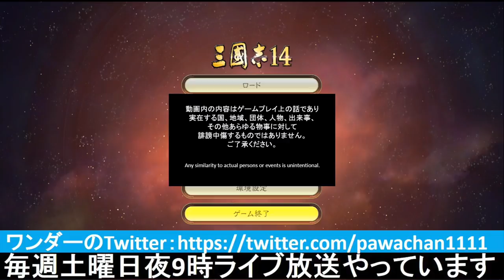▼[三国志14 銀河英雄伝説] イゼルローン要塞に立て籠もる 第１話「イゼルローン要塞建設」〜ヤン、ユリアンがイゼルローンを建設する〜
今回から三国志１４、DLC配信された銀河英雄伝説のキャラクターを使ってプレイしていきたいと思います。
曹操陣営にラインハルトとキルヒアイス、劉備陣営にヤンとユリアンにしました。
自軍プレイは劉備で進めていきます。劉備のカラーがモスグリーンで、自由惑星同盟っぽくていいですね。
ラインハルトとキルヒアイスは袁紹だと金色カラーでマッチしていたかもしれません。
というわけで、劉備でのプレイですが、普通にプレイするのはすでに前回やっているので、今回は銀英っぽさを出してみたいなと思い、イゼルローン要塞を建設していこうと思います。
※3/7（土）は21時からラジオ放送予定です。お時間ある方はぜひ！

コロナショックが至るところに出てきていますね。
本来だったら、４月はバンコクのディズニーオンアイス、さらに上海ディズニーランドマラソン、GWには再びバンコクと楽しい予定がたくさんあったはずなのに。。。
というわけで、しばらくの間、ゲーム三昧の日々をすごしたいと思います。。。